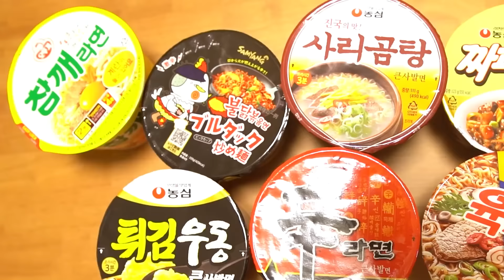한국라면 맵기만 하다던 일본친구들에게 실제로 먹여주자 돌변한 이유ㅋㅋ..(일본 현지반응)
오늘은 어썸코리아의 일본 특파원 유스케가

일본친구들에게 한국라면을 소개했습니다 😎

어떤 반응이었을까요?